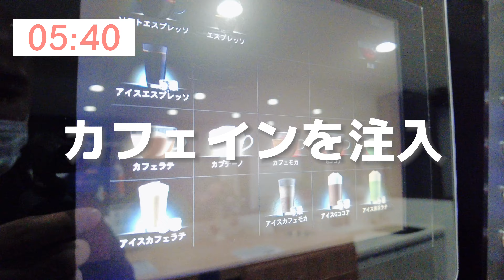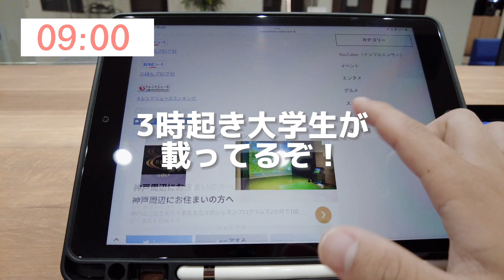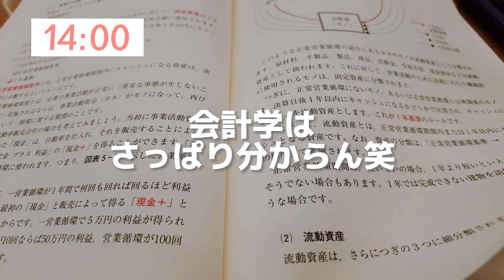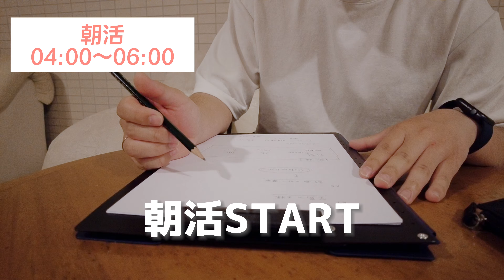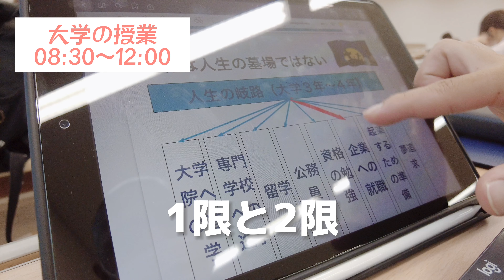［3時起きvlog］気合いが入りまくります、人生ぶち上げましょ#3時起き大学生 ! （32本目）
今回は３時起き大学生宮内ひかるが自分で編集しました！編集はなかなか苦痛で苦手らしいのですが今回、頑張っていました笑

〈宮内ひかる〉
・甲南大学4回生(22)
・毎朝3時起き（700日以上実践）
・会社を2つ経営してる

〜大学受験失敗からの下克上ストーリー🔥〜
“今を全力で生きる”

《 会社概要》
NPO法人パラフル